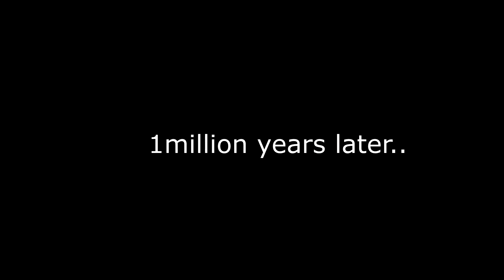EX GF CALLING ME PRANK ON GIRLFRIEND (BF REVENGE!!)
Ano kaya magiging reaksyon ni Mitch kung malaman niya na nakikipag-usap ako sa ex ko at nakikipaglandian? hahahahaha!